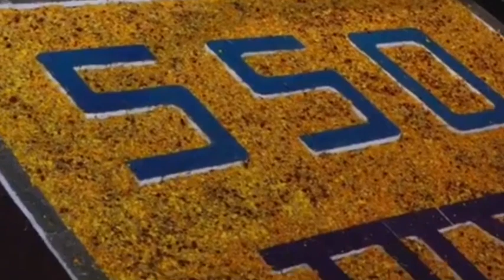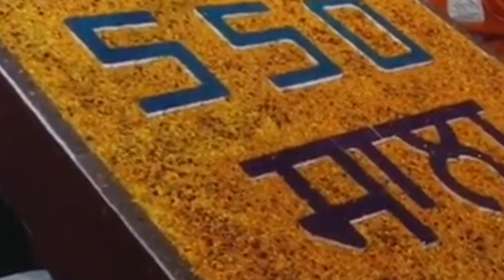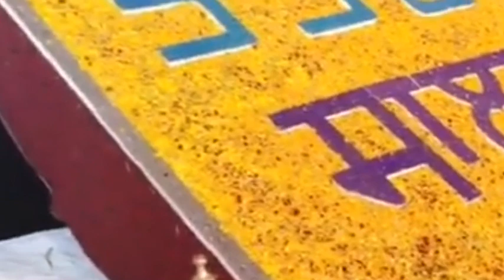ਸਿੰਘ ਸਾਹਿਬ ਗਿਆਨੀ ਜਸਵੰਤ ਸਿੰਘ ਜੀ ਮੰਜੀ ਸਾਹਿਬ ਵਾਲੇ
Singh Sahib Giani Jaswant Singh Ji Manji Sahib Wale